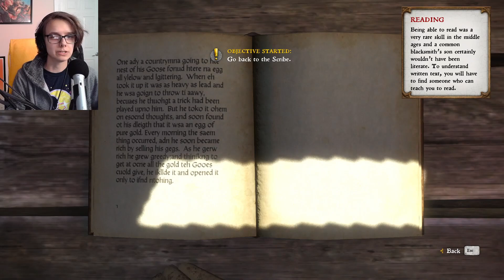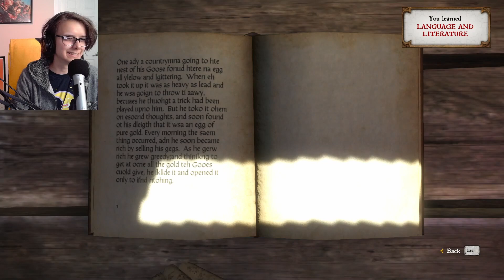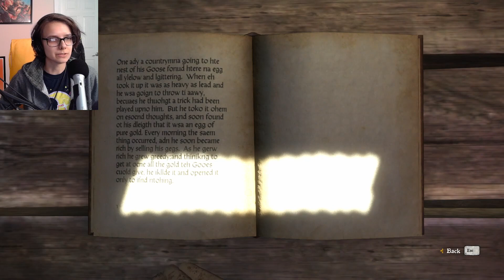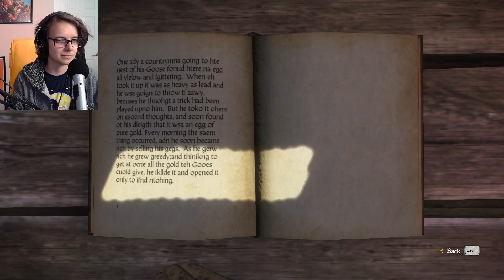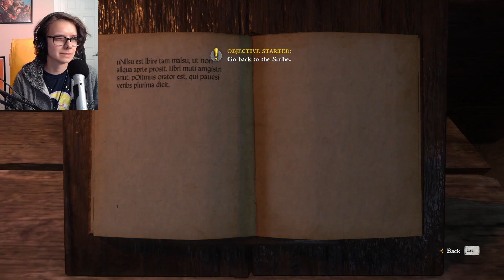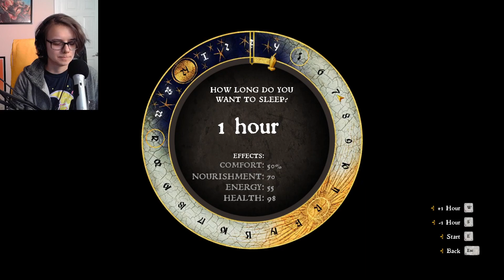Kingdom Come Deliverance Part 20: Henry is Studying!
Henry is taught the ways of word-smithing.  Recorded live from twitch